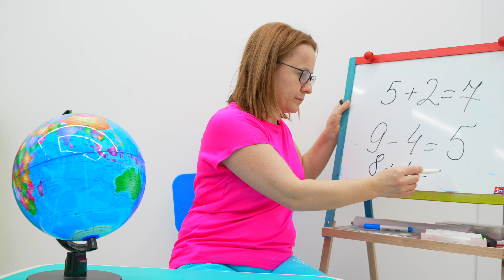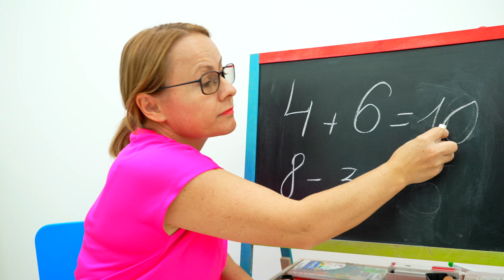Anabella wants to be like Barbie, or how to make DIY School Supplies! Back to School stories.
Hi, this is the new kid's video, where Anabella goes to school, her colleague Barbie has  lovely supplies. Anabella is ingenious and decorates her school supplies. Let's get ready for school with Anabela and Barbie. Have a good viewing of back to school stories for children.